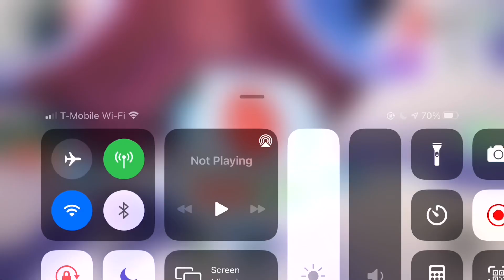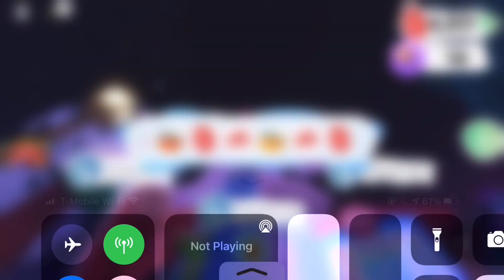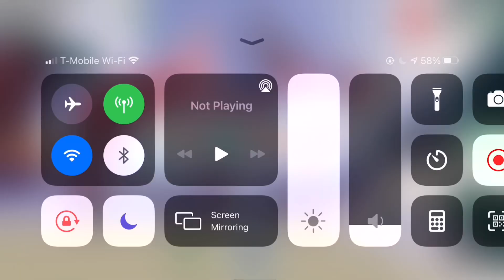Using 100 wishes in OVERLOOK BAY to get the STARLIGHT DRAGON | Roblox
In today video I wish 75 times at the wishing well in OVERLOOK BAY too see if I can get one of the first new STARLIGHT DRAGONS ! Watch until the end to see if I got one!!!

Do you wanna be an official fan of 5ai9e??
I will be holding giveaways exclusive to the people who are in my group so make sure you join!

The intro was made by @laviloee on instagram (It is a slight remake of Mxddsie's Youtube intro so go check out her channel!)

By Ninjoi

O,Tannenbaum
By Ninjoi